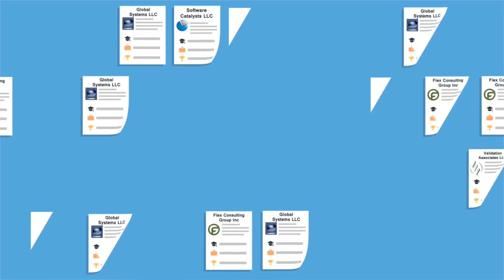World No Tobacco Day | Kauvery Hospital | Motion Graphics Reel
I am a 2D/2.5D Motion Graphics | Animation & Compositing | Cinemagraph | Visual Effects | Live Tracking | Live Action | Editing | Explainer Video designer.

This is my demo reel, showing some of the motion design work I made in 2019. It consists of Explainer videos, Corporate videos, TV commercials, 2D/2.5D Motion Graphics, Cinemagraph, Live Action video production, Animation & Compositing.

I've spent hours of sleepless nights, shed sweat and tears, staring at the monitors and made every single thing in this video with love, care and passion.

I am really looking forward to 2020.

Software used : Adobe After Effects, Adobe Photoshop & Adobe Illustrator.

Cinemagraph Show Reels: Will be updated soon.

Dribble: Will be updated soon

Adobe Portfolio: Will be updated soon

(The songs played in this video are the exclusive property of respected music company.)